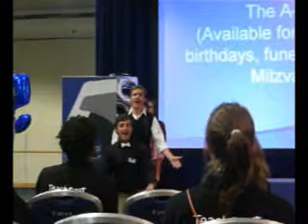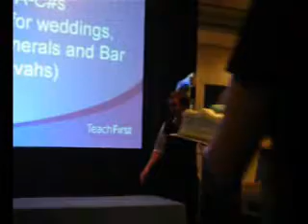A to C sharps 5th Anniversary Performance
A-C#'s
Available for weddings, birthdays, funerals and Bar Mitvah's.